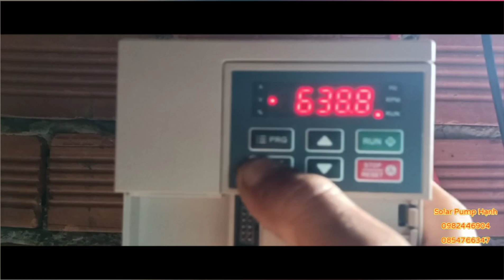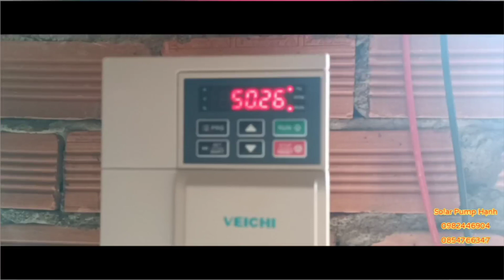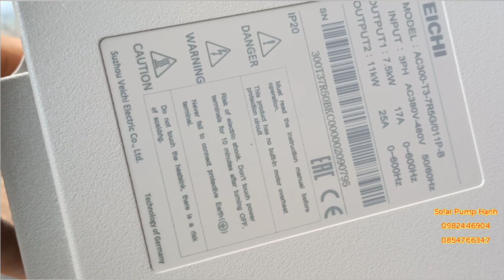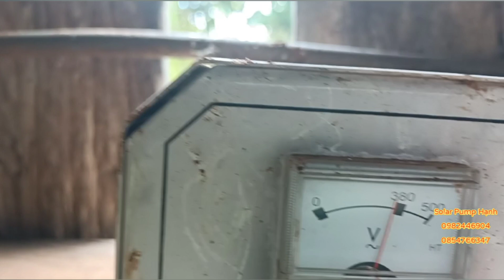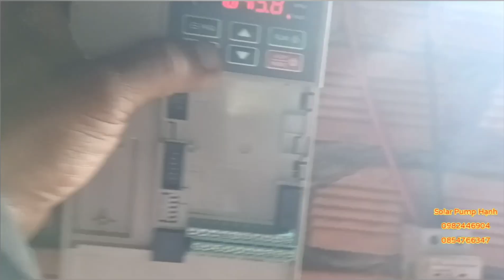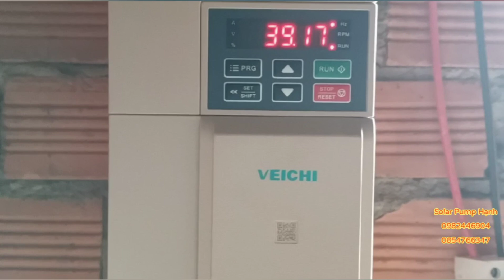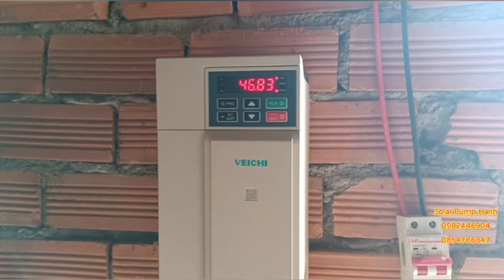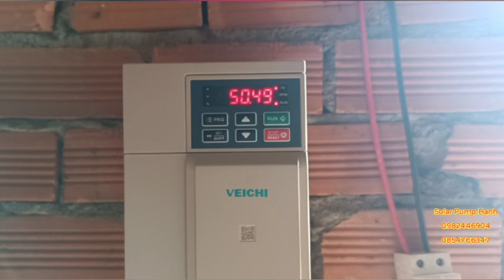Bơm nước năng lượng 5.5hp chạy với 16 tấm và biến tần Veichi của Đức tại Thọ sơn Bù Đăng Bình Phước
Solar Pump Hạnh Chuyên cung cấp:
👉Tubin gió lớn nhỏ các loại